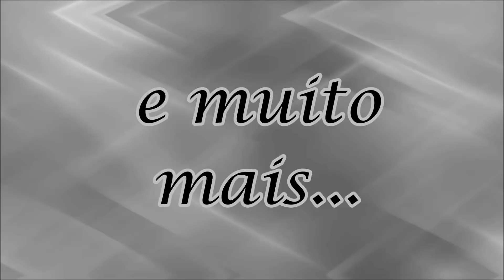Gelatina recheada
Oi gente tudo bem? a receita de hoje é uma gelatina recheada muito saborosa e fácil de fazer,perfeita pra servir a mesa pois fica muito linda.Espero que gostem.
Assistam o vídeo em HD imagem é melhor, só clicar em definições ⚙ , qualidade e escolher as opções 1080p hd ou 720p hd
INGREDIENTES
1  leite condensado
1  creme de leite
 200 ml de leite
2 pacotes de gelatina sem sabor
2 pacotes de gelatina de morango
200 ml de água quente
300 ml de água fria